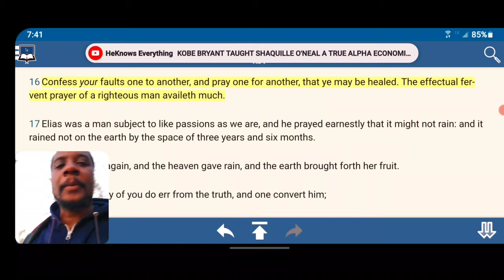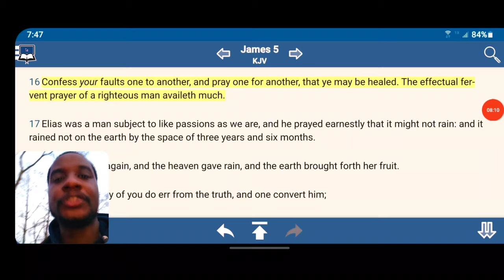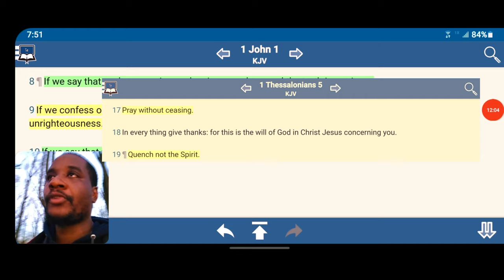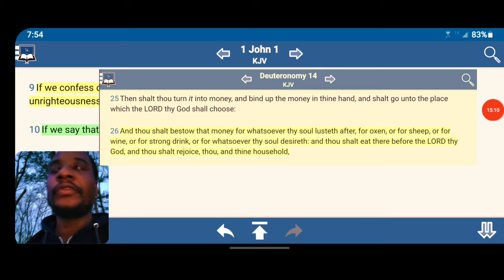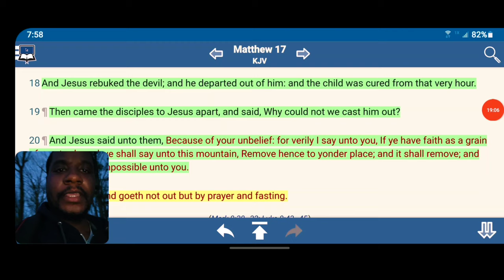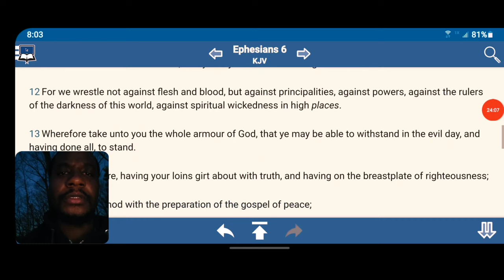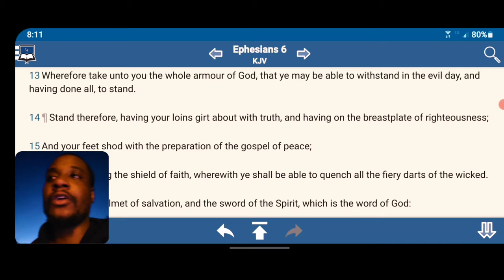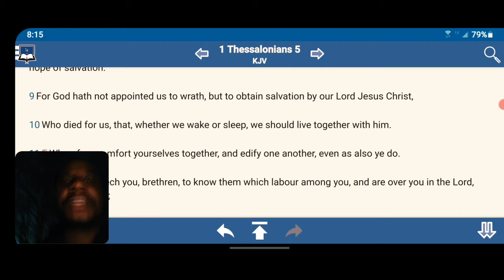Confess Your Faults To Get Rid of Demons 😈📖😇